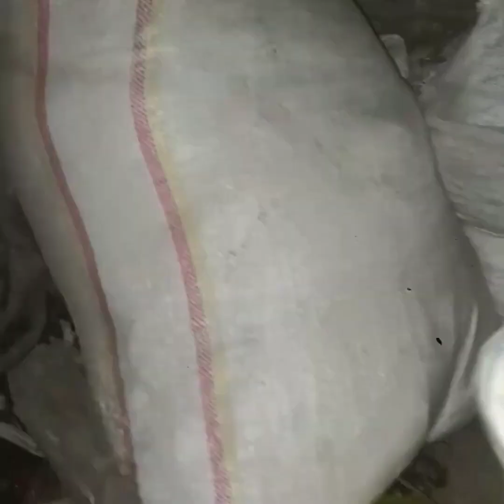Bu Yavrular İçinizi Isıtacak😻 Yavru Kedilerimizle İlk Videomuz | Kedimiz Doğurdu! | Kedi Doğumu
Kedi videoları serisinden çok güzel bir kedi doğumu Videosu ve 4 bebek kedi (tatlı kedicikler) videosuyla karşınızdayım.

Doğum yapan anne kedimizi kardeşim görüyor ve bu videoyu çekiyor.

Kedi aç ve ağlamaklı bir sesle yavrularına sesleniyor.

Kardeşim kedimizi besliyor ve kedi bakımı kedimiz ve yavrularına çok iyi geliyor👌

Merhaba, Ben İsa Bulut. Kanalımda ocak yapımı, nasıl yapılır kategorisinden çeşitli videolar, balık avları, marangoz, ahşap, eğlence, doğa, oyun ve manzara videoları paylaşıyorum.

Eğer videoyu beğendiyseniz bu videolar da tam size göre☺️
EN İYİ VİDEOLARI SİZİN İÇİN DERLEDİM⬇️⬇️⬇️